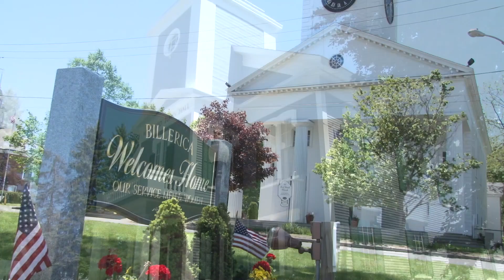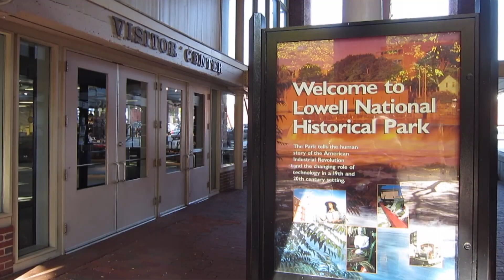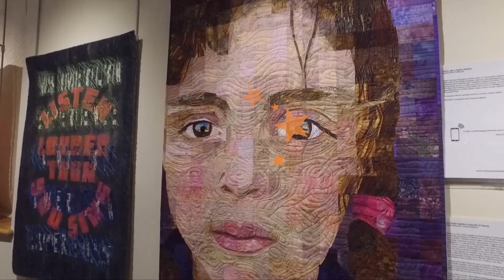Chamber Chat TV - December 2019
Danielle McFadden from the Greater Lowell Chamber of Commerce sits down with business owners and representatives from across the Merrimack Valley  to promote their small businesses and collaborate with other business owners